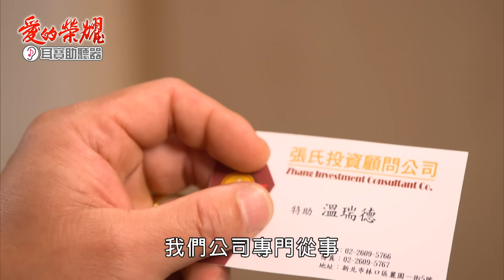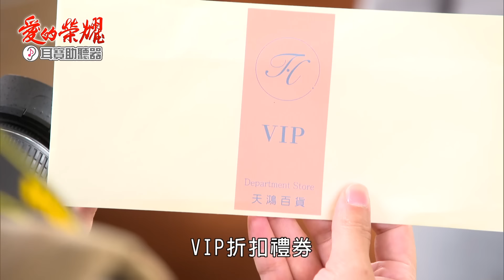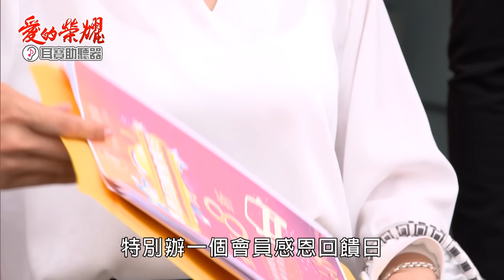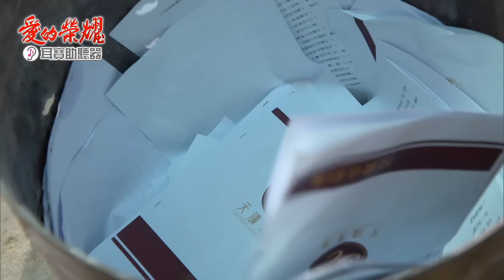愛的榮耀 EP4 星動｜Glory of Love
【天鴻倒閉危機　三兄弟各自飛！？】
特助前來通知大批會員要求解約，吉祥慌了手腳找上有禮，有禮表面按奈吉祥拿出董事長氣魄處理此事，背地卻要海月柏文加緊收拾行囊前往美國。而當吉祥發現連漢光也不見蹤影時，這才驚覺事態嚴重……

【愛嘉「賣臉」拉贊助　送瑞德一片星光】
瑞德答應贊助愛嘉汽車，好讓她替天鴻百貨辦活動衝現金流，條件是要愛嘉陪他過生日，兩人一起到育幼院慶生，愛嘉這才得知瑞德竟是孤兒出身……

00:00:00 孤男寡女困同房，愛嘉披巾自保
00:01:28 雅苓自投羅網，被大哥逼下海？
00:02:47 嘉德飯店神進展，大玩老爺抓丫鬟
00:08:56 柏文神救援，愛嘉投懷送抱
00:16:41 吉祥錄用小舅子，玫娟罵正東不長進
00:21:33 柏文護送回家，愛嘉暱稱「終極保鑣」
00:25:46 彩霞登門道歉，兩家大爆衝突
00:35:40 柏文再度發卡愛嘉，愛歡大罵柏情郎
00:42:58 吉祥求神度難關，籤詩藏玄機？
00:52:17 天鴻倒閉危機，有禮甩鍋吉祥
00:56:48 有禮急送妻兒出國，海月倉皇打包
01:04:29 愛嘉拉贊助，富二代打腫臉充胖子
01:11:25 育幼院慶生，愛嘉送瑞德「星光」
01:20:33 漢光捲款潛逃，吉祥驚覺背鍋
01:27:13 會員解約潮，愛嘉安撫素雲
01:30:30 愛嘉挺老爸，吉祥苦往肚裡吞

📣樂觀的正東陪你聽美好的聲音💕
▶️免費聽力測試
▶️協辦申請政府補助